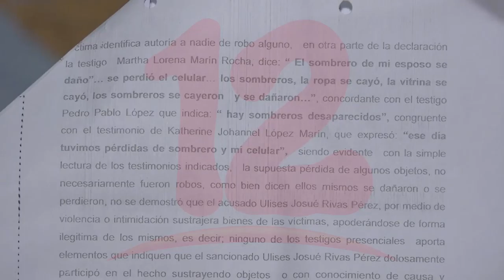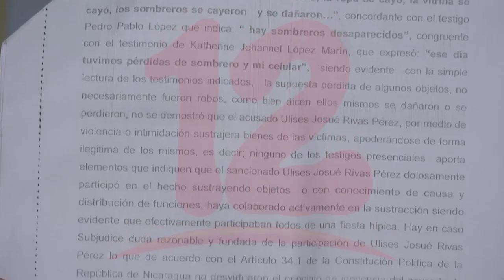CSJ confirma condena en contra de Ulises Rivas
NosResistimosAlEmbargo Corte Suprema de Justicia confirma condena en contra de Ulises Rivas, sin embargo una magistrada disintió el caso.